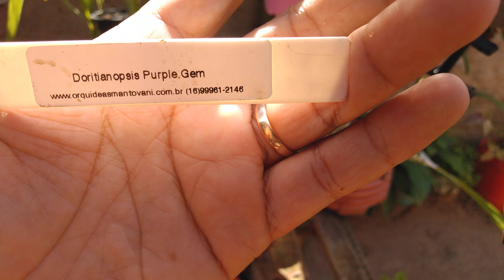Repente - Usei Casca de Cajá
Repente

☑️ click aqui e veja o melhor manual como cuidar de orquídeas 👉🏻

☑️ Meu telefone (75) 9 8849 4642

☑️ WhatsApp de Cibele do Orquidário Mantovani 👉🏻  (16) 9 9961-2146